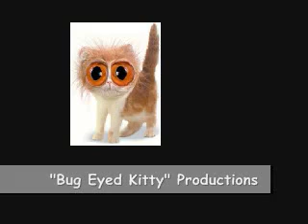Tchaikovsky's 1812 Overture, Op. 49 - TELARC Edition - WARNING! Digitally Recorded LIVE Cannons!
Telarc International made recording history in 1978 when they used digital audio technology to record the 1812 Overture. With its live cannons and phenomenal dynamic range, it quickly became a favorite demo disc in many audio stores, and the ultimate test for my new CD player and system.
The advent of multi-channel discrete surround sound and high-definition audio recording systems such as 24/96 PCM and the DSD system, with its frequency response extending beyond 100 kHz and the availability of Super Audio CD and DVD-Audio, were enough to coax Telarc to create a new recording of the 1812. The new recording is even more taxing on your sound system than the original.

Deciding to release the recording on the latest DSD recording equipment, the music, Civil War-era cannons, and the church bells were captured in different venues.

The recording is mixed to include optional height information using the LFE channel. Telarc's height information is used to drive a pair of elevated side, preferably dipole, speakers. The height information does add to the overall effect, particularly with the cannons. Even without the height effects, this is a great demo disc, one I demo frequently for myself when my wife is out of the house - the pictures are straightened before she returns!

The review above, was taken from Amazon.com and was written by David C. Canfield. I took his review because I could not have said it better myself.

When I worked in the top end audio field, this TELARC Edition was not yet out on CD, so the challenge was to get the turntable ensemble  working to perfection. My choice of turntable was the belt driven, reference Linn Sondek LP 12 (which I still own) with a Koetsu arm, tipped with a Kiseki Blue, Silver Spot Low Output Moving Coil Cartridge. This was one of two arm/cartridge combinations, that I knew of, that sailed over those cannons without playing hop-scotch. The other was the Linn Ittok LVII mk2 /Asack combination, which I was also fortunate enough to own in black. Today, on CD, these cannons are ten time more devastating.

WARNING - PLEASE find out on a lower volume, how your sound system will respond to the two cannon salvos. The first salvo consists of five LOUD shots. The second salvo a couple of minutes later, consists of 11 (Eleven) LOUD booms. Serious damage can occur to your speakers if your sound is not ultra clean. I would advise AGAINST using a Graphic Equalizer with this CD. Graphic Equalizers only tend to muddy sound in order to give those that use them, the floppy sound they want.

Please go to this link to see more reviews on the 1812 Overture.

Please check out these two vidoes featuring the 1812 Overture on one of my other channels @
and
- This version comes with the Kiev Symphony Chorus and Children's Choir of Greater Cincinnati